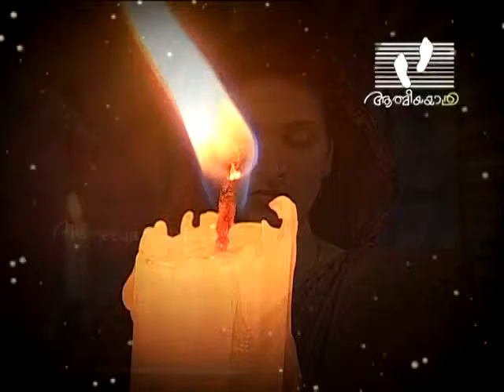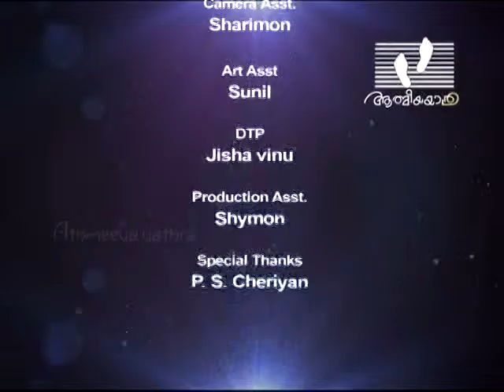NAMUKKU PRARTHIKKAM│Episode 82 | Athmeeyayathra TV